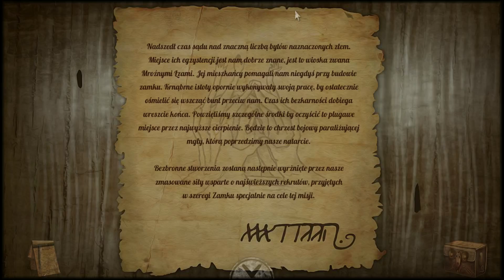Tormentum: Dark Sorrow Walkthrough part 6 [1080p] [PC] [Gameplay PL / Let's Play PL]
TORMENTUM is a dark Point & Click adventure game.

A nameless hero finds himself in a place between fantasy and nightmare. He doesn't remember his name nor where he comes from. Wandering through strange lands, he struggles to discover the truth about the world around him, as well as about himself.

The dreamlike, nightmarish atmosphere of the game was inspired by works of painters H.R. Giger and Zdzisław Beksiński. The game's final look and feel was also strongly influenced by the universes of games such as Demon's Souls or Dark Seed. This unique mixture gave life to a bleak and depressing world.

The story begins as the protagonist wakes up locked in a metal cage hanging below a large flying machine. It becomes clear he is its passenger against his will and the machine's destination is unknown. The only vague memory he can summon in his mind is that of a sculpture atop a hill, depicting human hands reaching towards the sky.

Those are however the least of his problems as the airship lowers its flight towards a huge gloomy castle which soon becomes his prison. Thus begins the surreal story bordering somewhere between dream and reality...